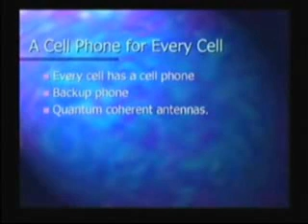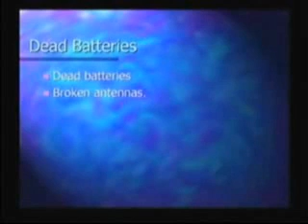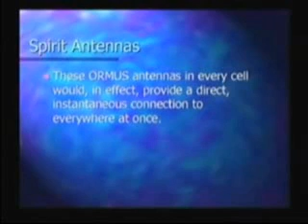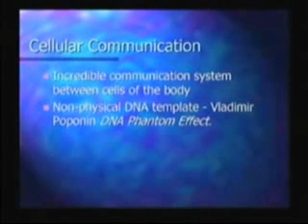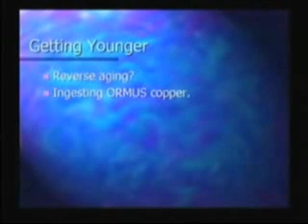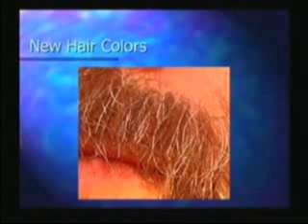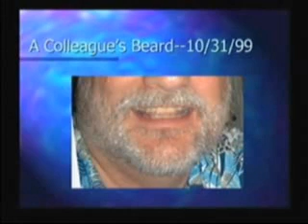ORMUS -- The Matrix of Consciousness (3/5)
ORMEs, an acronym for "Orbitally Rearranged Mono Atomic Elements", are "mono atomic elements", also called "ORMUS elements" or "m-state elements," are atoms which comprise a substance in which its atoms are not bound to each other (called a mono atomic state). They constitute a newly discovered form (phase) of matter (referred to as "exotic matter") with entirely different physical properties from normal elements. They are thought to produce incredible physical and mental health benefits when ingested and are already on the consumer product market . Mono atomic gold is believed to have been eaten by the ancient Egyptians and was depicted to be a food of the gods which would assist the Egyptians in unlocking their innate mental and spiritual abilities. The discovery of mono atomic elements has so far received little mainstream attention, but is expected to become an important subject in the future. Some have even said that this discovery may constitute the uncovering of the esoteric "Philosopher's Stone", as spoken of in Alchemy, or even the famous Holy Grail. Viewed spiritually, it is thought to bring enlightenment.